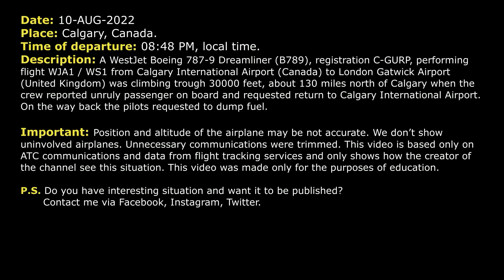Unruly passenger. WestJet Boeing 787-9 Dreamliner returned to Calgary with fuel dumping. Real ATC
THIS VIDEO IS A RECONSTRUCTION OF THE FOLLOWING SITUATION IN FLIGHT:

10-AUG-2022. A WestJet Boeing 787-9 Dreamliner (B789), registration C-GURP, performing flight WJA1 / WS1 from Calgary International Airport (Canada) to London Gatwick Airport (United Kingdom) was climbing trough 30000 feet, about 130 miles north of Calgary when the crew reported unruly passenger on board and requested return to Calgary International Airport. On the way back the pilots requested to dump fuel.

Timestamps:

00:00 Description of situation
00:17 Departure
00:23 The crew reported the situation
01:05 Start of return
03:00 Start of fuel dumping
04:41 Fuel dumping is complete
05:12 Direct to airport

HOW I DO VIDEOS:
1) I monitor media, airspace, looking for any non-standard, emergency and interesting situation.
2) I find communications of ATC unit for the period of time I need.
3) I take only phrases between air traffic controller and selected flight.
4) I find a flight path of selected aircraft.
5) I make an animation (early couple of videos don’t have animation) of flight path and aircraft, where the aircraft goes on his route.
6) When I edit video I put phrases of communications to specific points in video (in tandem with animation).
7) Together with my comments (voice and text) I edit and make a reconstruction of emergency, non-standard and interesting situation in flight.